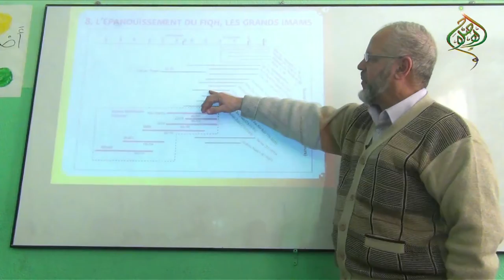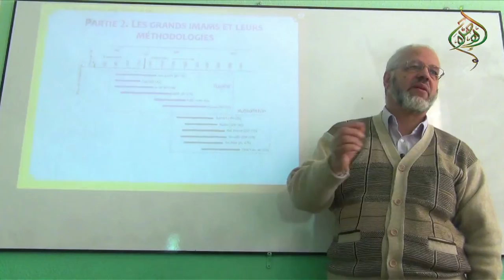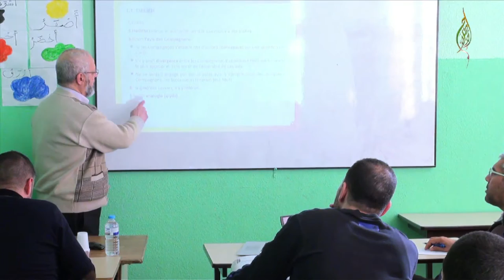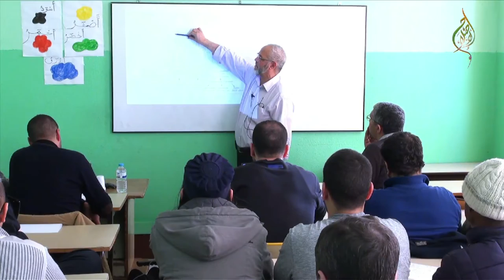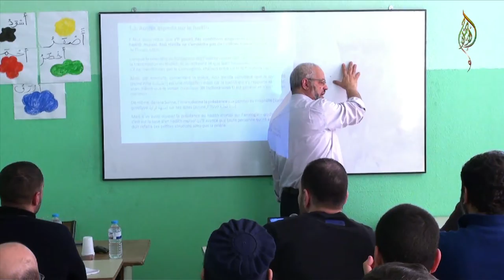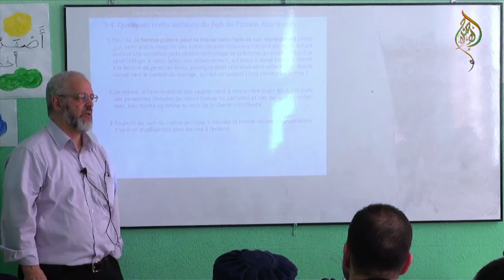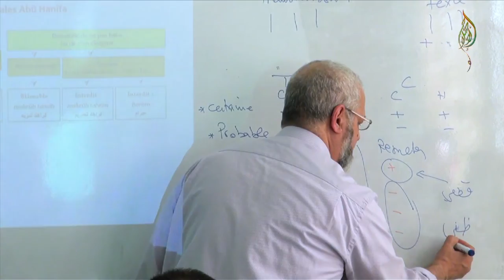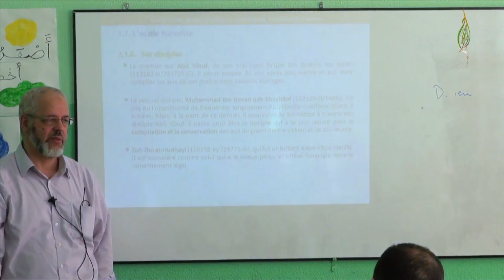Dr Mostafa BRAHAMI: Les grands Imams et leurs méthodologies (1ère partie)